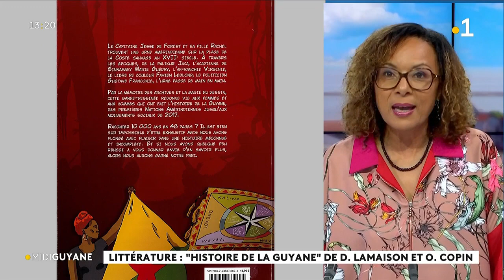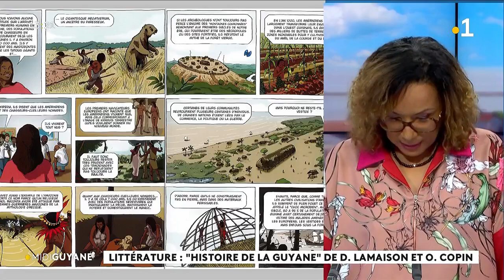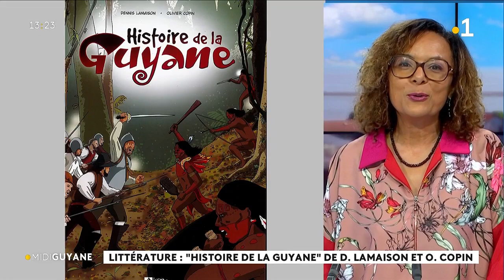La rubrique littéraire : "histoire de la Guyane" de D. Lamaison et O . Copin